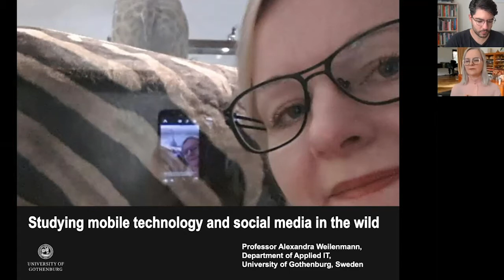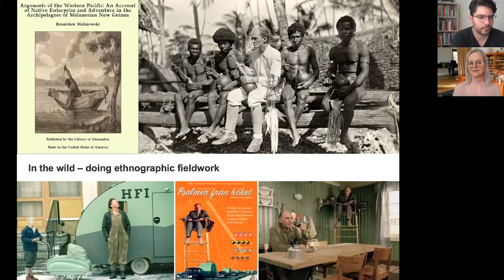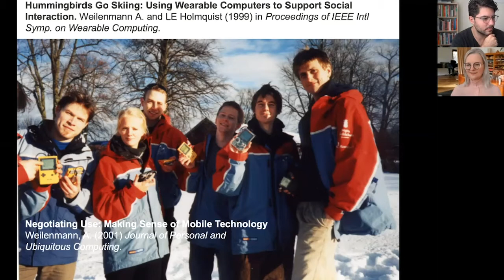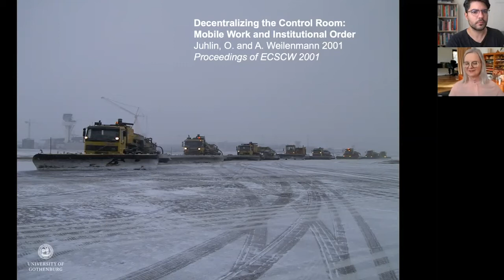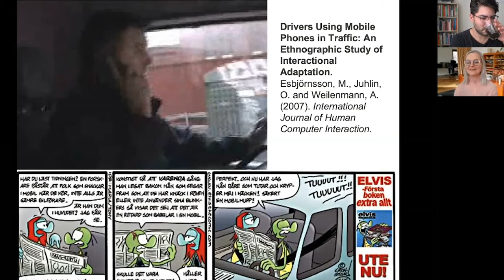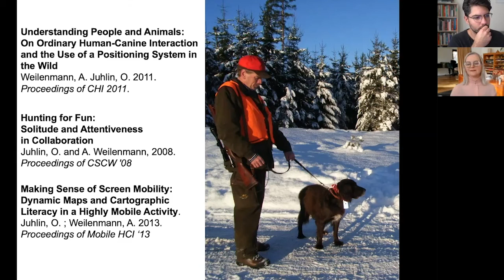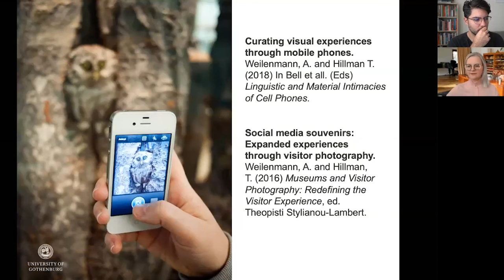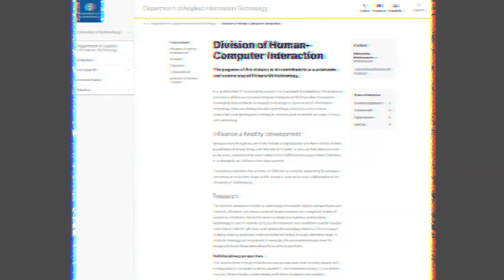Alexandra Weilenmann Pt. 1/2 – Ethnographic Studies on Mobile Computing in the Wild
Alexandra Weilenmann is professor and head of the Division of Human-Computer Interaction at University of Gothenburg. She investigates the use of mobile computing technologies and how they integrate in our everyday lives, primarily through ethnographic work where she and her colleagues place themselves as close as possible to their subjects. Her research has covered how mobile computing figures in the experiences of hunters, journalists, airport personnel, drivers, museum visitors, teenagers and the elderly.

Part 1: Overview of Prof. Weilenmann's research
Part 2: Learnings, tactics, and debates that are relevant to her work

This was recorded to support our teaching in the master’s program on Interaction Design and Technologies at Chalmers University of Technology and University of Gothenburg.

00:00 Introduction
05:28 "In the Wild" – Ethnographic Fieldwork
07:49 Skiing and Social Interaction Study
09:44 Local Use and Sharing of Mobile Phones
11:23 Collaborative Use of Mobile Phones
12:30 Location and Positioning in Mobile Conversations
14:35 Mobile Work in Airport Services
16:33 Drivers' Use of Mobile Phones in Traffic
19:50 How Seniors Learn Mobile Phones
21:49 Studies on Hunting
23:51 Mobile Technology in Museums
24:38 Various Studies and Methodologies on Situated Social Media Use
26:18 Selfies
27:15 Adaptive UIs for Seniors
27:37 The GU HCI Division